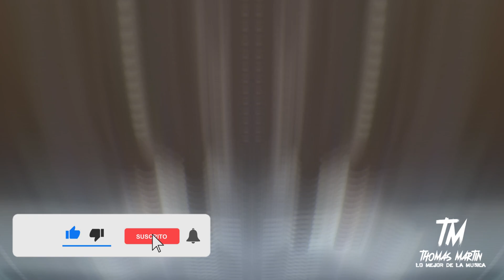Musica de Antro Mix 2022 # 209 - Dj Thomas Martin - Remix - los mejores - Dance - Tribal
Musica de Antro Mix 2022 # 209 - Dj Thomas Martin - Remix - los mejores

No te pierdas la mejor selección de musica de antro

Contáctame Negocios y eventos:
***Extra Tags***

Remix
música para bailar 2022
música para hacer ejercicio 2022
música para restaurantes 2022
música para discotecas 2022
música de antro 2022
música remix 2022
música para las fiestas 2022
música nueva 2022
música para hoteles 2022
música para fiestas 2022
música de tik tok 2022
música de tiktok para bailar 2022
antro mix 2022
antro 2022
antro musica 2022
antro mix 2022
antro 2022
electrónica
electro dance 2022
tomorrowland
tomorrowland 2022
remixes electrónica 2022
remixes 2022
remixes de canciones 2022
remixes de música electrónica 2022
remixes reggaetón 2022
remixes de canciones populares 2022
música para bailar en fiestas 2022
antros 2022
aleteo zapateo 2022
aleteo zapateo guaracha 2022
aleteo vip 2022
aleteo mix 2022
aleteo remix 2022
guaracha sabrosa 2022
guaracha mix 2022,
guaracha electrónica 2022
tribal 2022
tribal house 2022
tribaleras para bailar 2022
circuit huaracha 2022
circuit mix 2022
circuit remix 2022
circuit gay 2022
tomorrow
tomorrowlan aftermovi
tomorrowlan 2022
music after 2022
music electrónica 2022
enganchados remix 2022
enganchado 2022
hits 2022 playlist 2022
videos musicales 2022
videos de musica 2022
mezcla de dj 2022
musica mezclada 2022
enganchados 2022
enganchado 2022
Nova Música Eletrônica 2022
Las mas Tocadas 2022
Musicas Eletronicas 2022
Reggaeton Mix 2022
Lo Mas Escuchado Reggaeton 2022
Musica 2022
musica de antro 2022 lo mas nuevo con nombres remix
musica de antro agosto
musica de antro 2022 con nombres
musica de antro 2022 lo mas nuevo con nombres de las canciones
Party Baby'o Acapulco
Daddy'o Cancun
Festival Live
Ultra Miami
Spring Break Fest 2022
EDC Mexico
musica de antro 2022 lo mas nuevo electrónica
Will Smith golpea a Chris Rock en ceremonia de los Oscar 2022
musica de antro 2022 agosto septiembre
Chris Rock se beneficia de la bofetada que le dio Will Smith
musica de antro 2022 electronica
musica de antro 2022 en español
circuit mix 2022
Chris Rock
Will Smith
circuit progressive
musica de antro 2022
circuit,circuit mix 2022
mix circuit house 2022 lo mas nuevo
circuit house 2022 lo mas nuevo
circuit house 2022
omnia club
the week
resistance ibiza
reverze
qlimax
lxm festival
electro house festival
amnesia ibiza
monia las vegas
ceasers palace in las vegas
omnia nightclub
evolution tour
thunderdome
encore beach club
encore beach
palladium acapulco
the city night club
mandala night club
mandala cancun
clubbing at bulldog cancun
ushuaia ibiza
la santa puerto vallarta
dady o cancun
spring break cancun
insomia
epic prague
story in miami
story nightclub
full moon party
rebel nightclub
remix
EDM
EDM 2022

Todos los derechos pertenecen a sus respectivos propietarios MUSICA y VIDEO.
Si algún dueño de la pista o video / fondo utilizado en esta mezcla es infeliz,
por favor no nos informe, tome su tiempo para ponerse en contacto con nosotros.
Uso promocional solamente. De ni una forma se tiene un fin de lucro, sino de expansión
y conocimiento de nuevas canciones y nuevos artistas. Todos los derechos de autor
son por parte del artista y sello discográfico